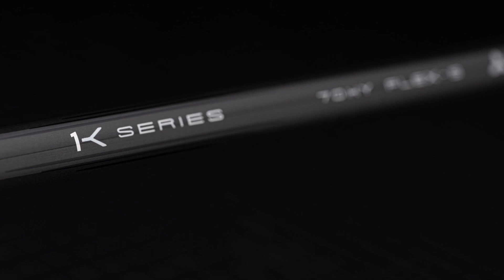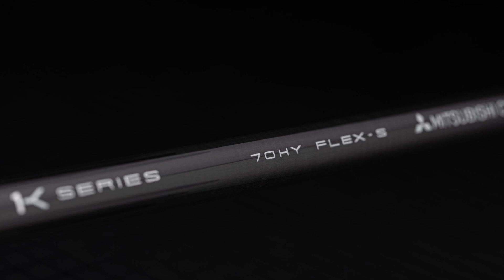드라이빙 아이언 추천 : A그라인드 BX-Proto + 텐세이 1K 프로 화이트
소중한 인연...
작년 겨울 늦은밤 전라도 광주에서 절실함으로 한걸음에 달려오셔서 늦은시간까지 분석 받으셨던 고객님...
소중한 인연 감사드립니다.
블로그에 소개된 내용은
① 고객님의 골프 이야기
② A그라인드 드라이빙 아이언
③ 텐세이 1K 프로 화이트
④ 고객 피드백